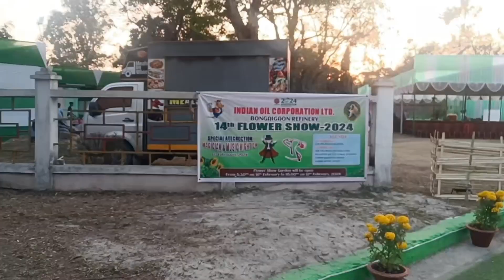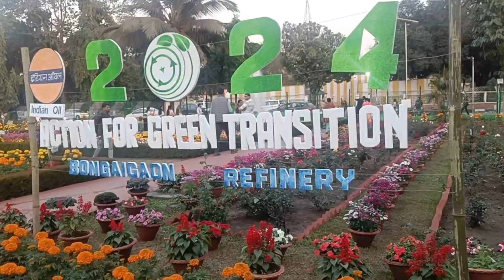Flowershow,2024 at Bongaigaon,BGRtownship,Assam फ्लावर शो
Flower show ,2024 at Bongaigaon,BGR,township,Assam फ्लावर शो |A colorful display of flowers at flower show held in bongaigaon on 10th to 12th february,2024.